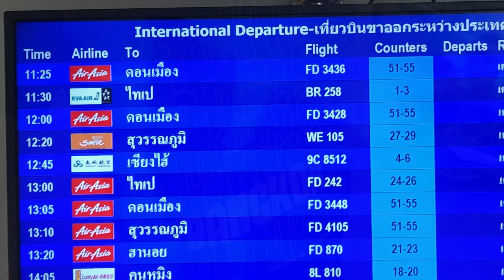FROM FOLLOWER TO DISCIPLE PT 4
THE MODERN CHURCH OF TODAY LOOKS NOTHING LIKE THE END TIME CHURCH...RESSURECTION POWER IS FLESH FREE